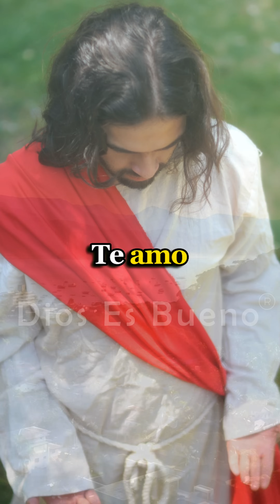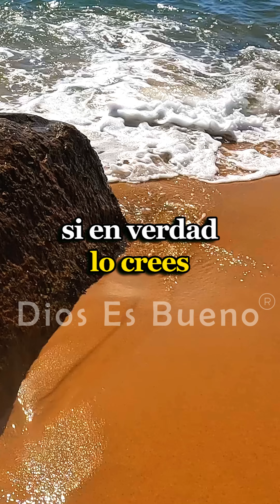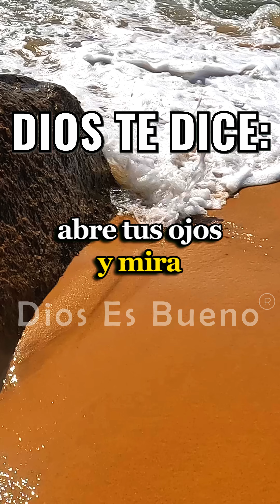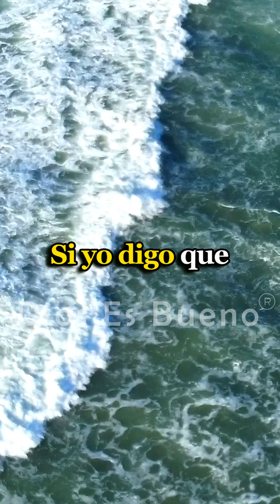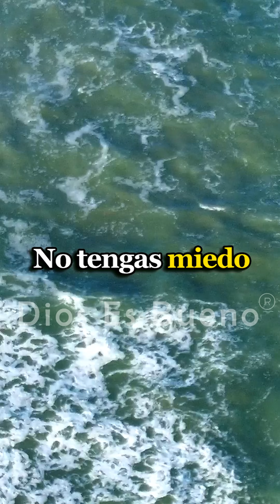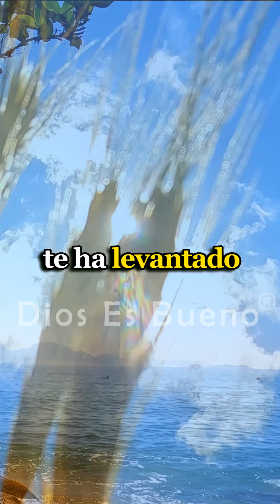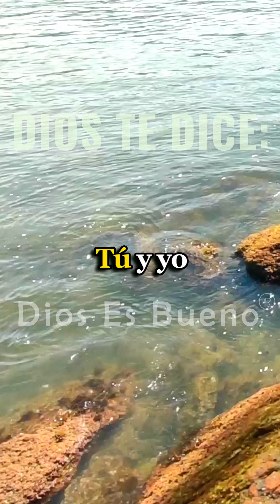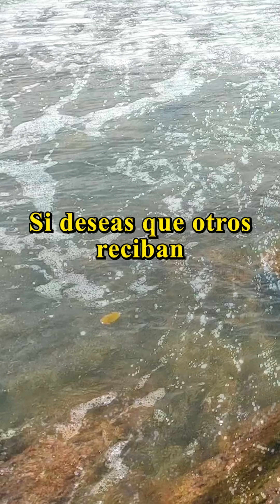Aunque no me veas, Yo te cuido | Dios Es Bueno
Aunque no me veas, Yo te cuido. Estoy contigo en cada paso, guiándote y protegiéndote. Confía en mi amor y en mi presencia, porque nunca te abandono. En tus momentos de duda, recuerda que siempre estoy aquí para ti, iluminando tu camino y dándote fortaleza.